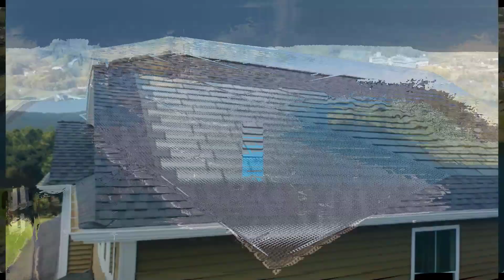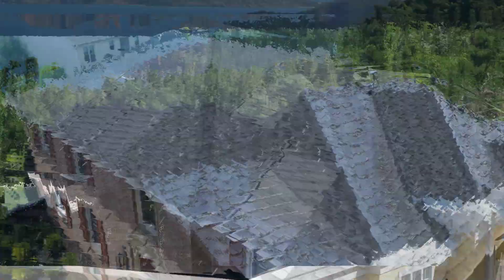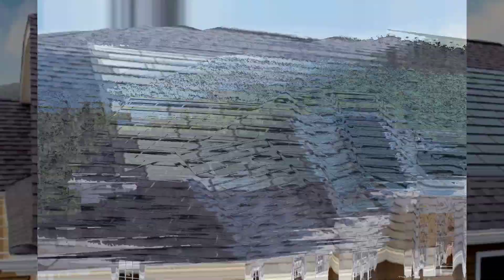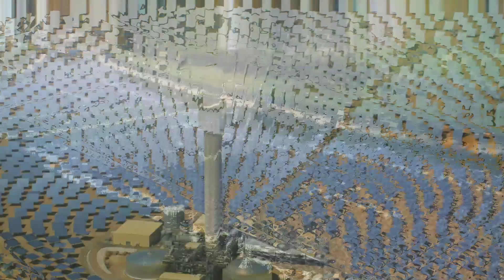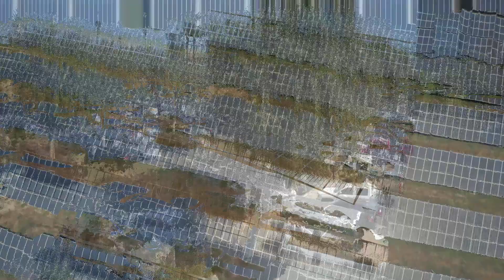Are SOLAR TREES the FUTURE of solar energy?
Forget bulky panels on your roof! The future of solar energy is bursting with mind-blowing innovations.  This video dives deep into the world of perovskite solar cells, solar shingles that blend seamlessly with your roof, and even floating solar farms!  Discover how concentrated solar power plants harness the sun's intensity and how solar trees can bring shade and clean energy to your city.  Join us on a journey to explore how solar power is transforming from panels to a future powered by sunshine!

CHAPTERS:
0:00 Intro
0:22 A Historical Glimpse
1:00 Perovskite Solar Cells
1:44 Solar Shingles
2:23 Concentrated Solar Power
3:00 Solar Trees
3:37 Floating Solar Farms
4:27 The Global Impact of Solar Energy
5:20 Conclusion